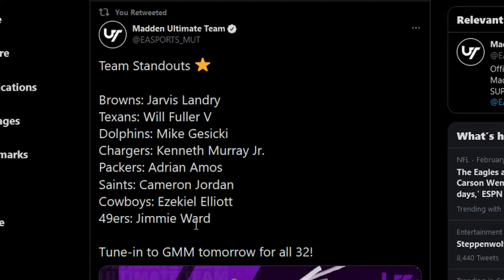New team standouts revealed coming out tomorrow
Not all were revealed but these were and I will talk about them and give my thoughts